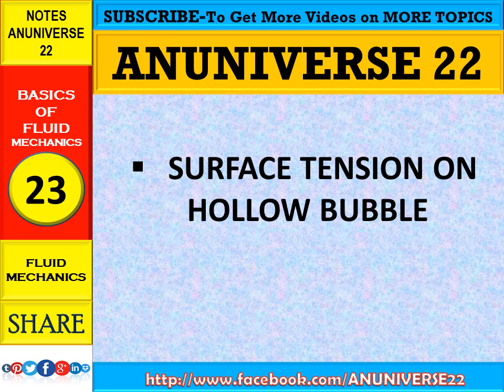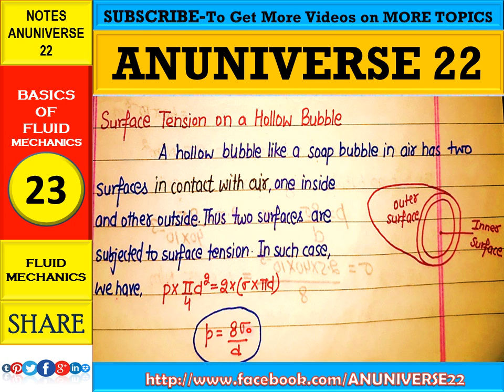SURFACE TENSION ON HOLLOW BUBBLE - BASIC OF FLUID MECHANICS 23- ANUNIVERSE 22